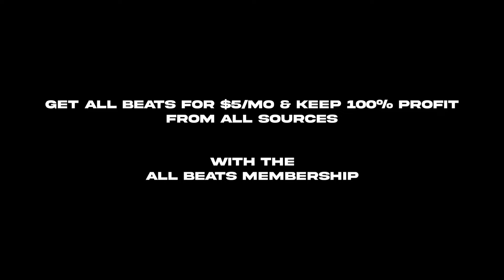[FREE] Cash Cobain Type Beat - "FIGURE IT OUT"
Free For Non-Profit. To upload your song with this beat to streaming platforms like Spotify, Apple Music etc. you need to have a membership.

You get 10 beat downloads for $5/mo or 20 beat downloads for $10/mo.
You can download any beat and get an Unlimited License which allows you to keep 100% profit from any source. You also get the WAV + STEMS to every beat you download. You can cancel anytime and keep the rights to use the beats.

🌍 Beat Store (Detroit, Cash Cobain, Nemzzz, Rnb Drill, Baby Keem & more type beats)

💜 Discord Exclusive Beats (get these beats untagged for free in the Discord)

*What you get after joining Discord Premium:*

- *DISCORD EXCLUSIVE BEATS* (WAV + STEMS INCLUDED, LICENSES AVAILABLE VIA BEAT MEMBERSHIPS)
- *COLLAB WITH ARTISTS*
- *GET ON OUR ALBUMS THAT WE DROP EVERY MONTH (EXPAND YOUR AUDIENCE)* (multiple artists on every album)

You can always cancel. Be aware that after cancellation you lose access to the discord.

Purchased beats are tagged only once at the beginning. You can remove the tag completely on the Premium Stem License and Unlimited License.

▶ Usage Terms:

• Free for Non-Profit, please credit me in the title (prod. Markk Aylin).
• Please purchase a license or get a membership for uploading your track on streaming platforms like Spotify, Apple Music etc.

(Prod. by Markk Aylin)